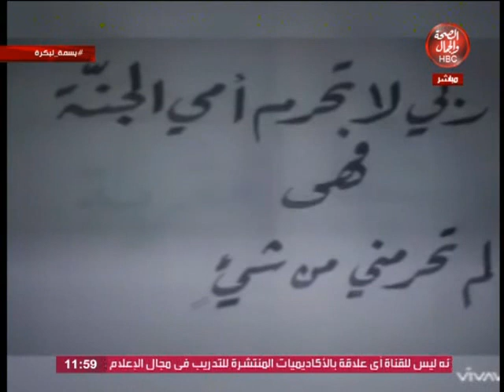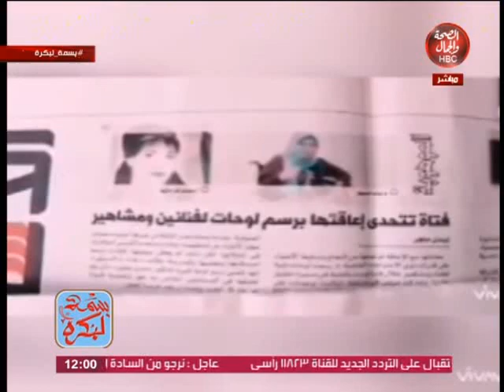بسمة لبكرة | رفضة الاستسلام للإعاقة و بدأت قصة نجاحها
تقديم | حسن هاني
و بسمة رمضان